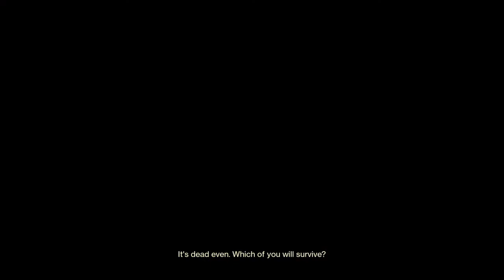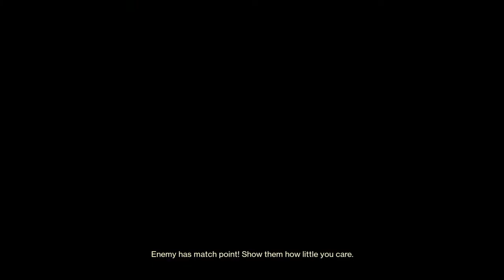I Tried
Destiny 2